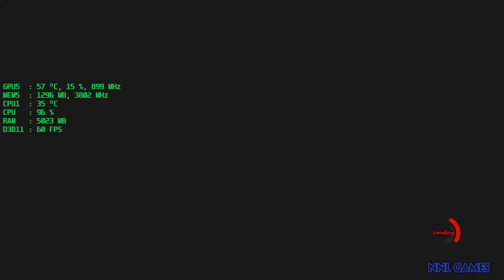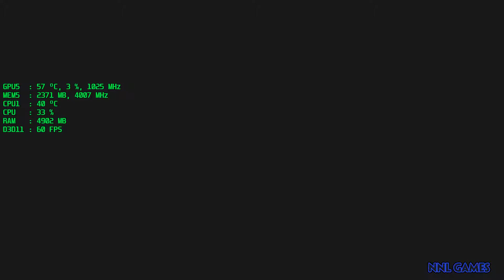Conquistando ainda mais território - Sonic Forces: Secret Stages | Séries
No Episódio de Sonic Forces de hoje, vamos jogar todos os Secret Stages, desbloqueados à partir da conclusão de algumas fases do jogo. Os seis estágios secretos consistem em desafios curtos, onde mesclar rapidez com timing é fundamental.
A cada Secret Stage concluído, mais território é ganho pelo Team Sonic, além dos 100% já salvos.

O que fizemos neste episódio:
- Rank:
  - Secret 1 (desbloqueado após concluir Aqua Road): Mystic Jungle | Fire Cannon 1: S.
  - Secret 2 (desbloqueado após concluir Red Gate Brige): City | Vanish Panel 1: S.
  - Secret 3 (desbloqueado após concluir Guardian Rock): Green Hill | Bomb Block 1: A.
  - Secret 4 (desbloqueado após concluir Network Terminal): Chemical Plant | Plasma Cannon 1: S.
  - Secret 5 (desbloqueado após concluir Death Egg): Death Egg | Laser Cannon 1: A.
  - Secret 6 (desbloqueado após concluir Null Space): Metropolis | Reverse Block 1: B.

Hardware:
- Placa mãe Gigabyte F2A88XM-D3HP.
- Processador AMD A10-7860k, 3.6 GHz (4.0 GHz Turbo) 4 MB Cache [4 CPU + 8 GPU].
- 4 x 4 GB RAM DDR3 1600 MHz.
- SSD Kingston SA400S37120G 120 GB.
- Placa de vídeo Zotac NVIDIA GTX 1060 (3 GB de memória 192 bits GDDR5).

Software:
- Gravação: App Xbox para Windows 10 ou NVIDIA ShadowPlay.
- FPS na tela: MSI Afterburner ou EVGA Precision XOC..